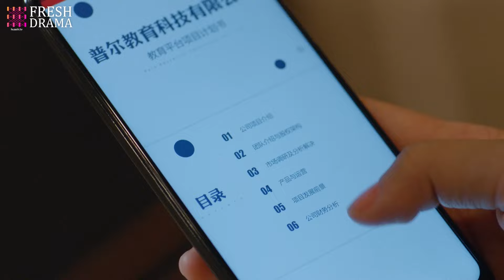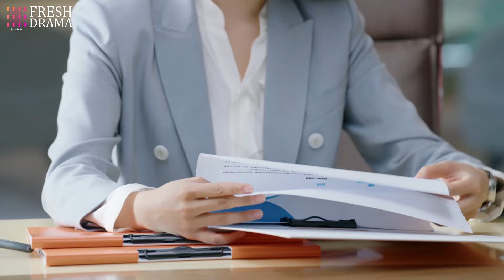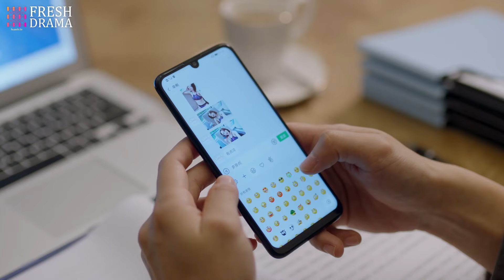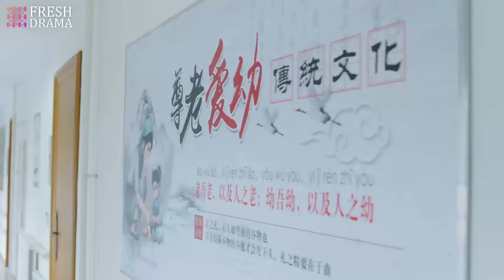MULTI SUB【复仇妻子十分野】EP39｜女孩怀孕后得知丈夫是杀父仇人，离婚当天嫁给了公司总裁，二婚后意外找到总裁的秘密相册，决定策划一场盛大的复仇……｜许龄月 杨旭文 付辛博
剧名：复仇妻子十分野
主演：杨旭文/许龄月/丁冠森/常仕欣/付辛博/王妍之/刘海蓝/任彬/李泊文
集数：42